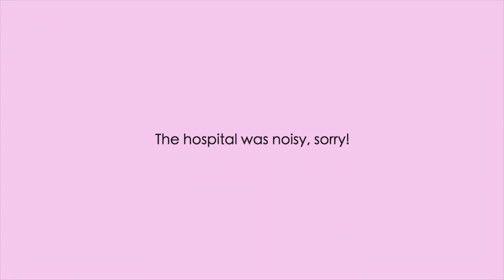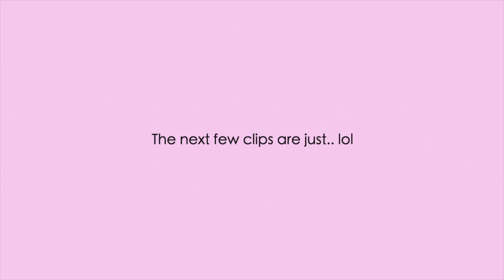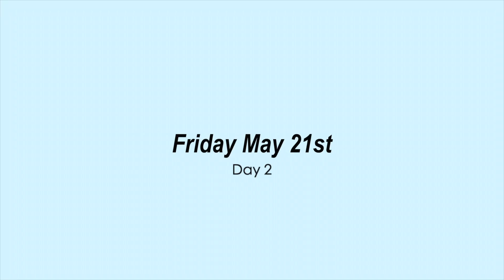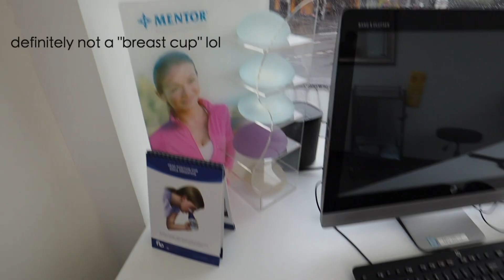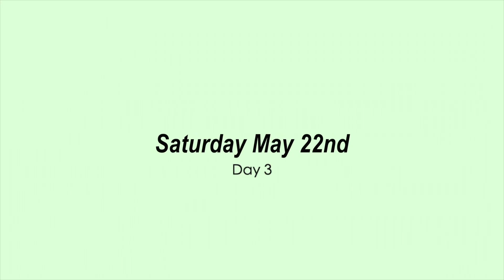NOSE JOB VLOG.. My entire Rhinoplasty recovery + results *the BEST Sydney surgeon*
Social Media @kaseyrayton

I am in no way trying to encourage anyone to take on a loan or get a cosmetic procedure. I am simply sharing a payment option that a lot of people have asked me about via Instagram. Getting cosmetic surgery is a huge decision that shouldn't be made lightly. This is something I have wanted for 10+ years and I am so happy I finally did it. Sharing my experience is something I wanted to do from the beginning of this journey as I personally found vlogs to be the most helpful when learning what to expect from a Rhinoplasty procedure. I hope my vlog can help some of you on your own journey when selecting the surgeon that is right for you. I encourage everyone to have multiple consultations with different surgeons (if this is financially an option for you) as I found this to be really helpful when helping me decide on my surgeon. I personally love Dr Zacharia and 1000% recommend him to anyone, however it is so important that you feel comfortable with who is operating on you and it can take time to find the right person. Any questions at all, leave them in the comments or DM on Instagram and I'll do my best to get back to you!